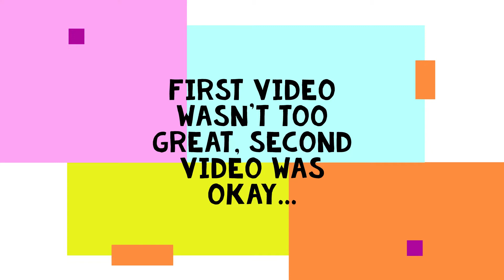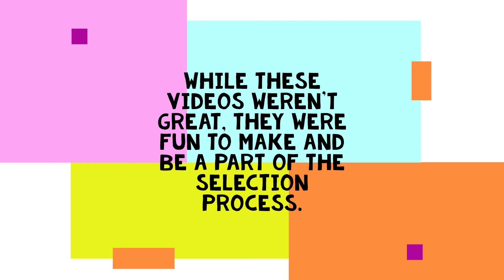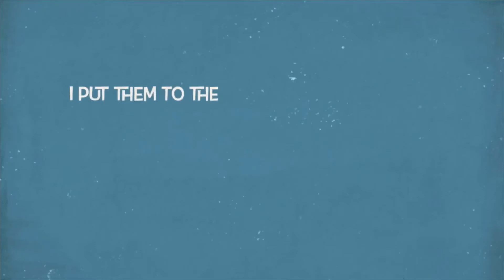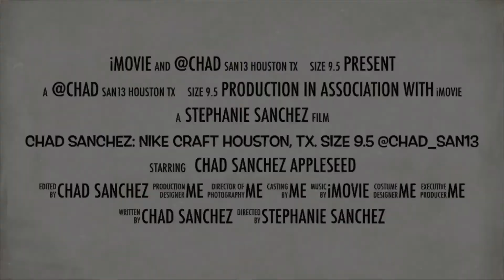Nike Craft Weartester videos Phases1 and 2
These are the videos I selected for Phase 1 and 2. I was not submitted, but I had a great time creating the videos and showcasing myself. The second clip was really fun making together with my family.